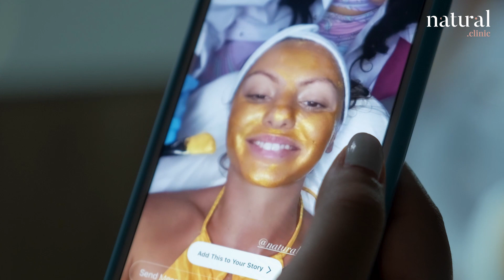The famous singer Alexandra Stan in Natural Clinic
The famous singer Alexandra Stan, and other public figures across the globe
regard Natural Clinic as a safe haven where they can receive the therapies they
desire and be 100% sure that, they are in the best hands. Natural Clinic is a
European awarded leader clinic and it’s one of the main destinations of medical
tourism in Europe and the world. We would like to express our gratitude to
Alexandra Stan and the other celebrities who put their trust in Natural Clinic.